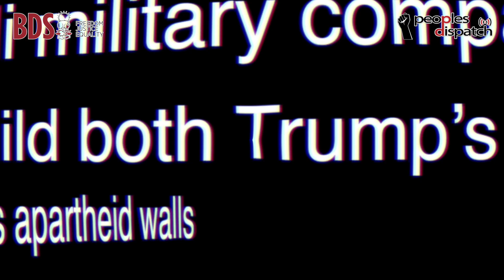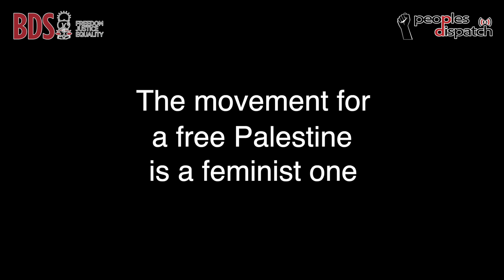Women leading the struggle against militarization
InternationalWomensDay Celebrating the inspiring leadership of women, in Palestine and worldwide, at the forefront of our struggles against oppression and militarization, and for a more just, beautiful and dignified world. UnitedWePrevail MilitaryEmbargo on Israel